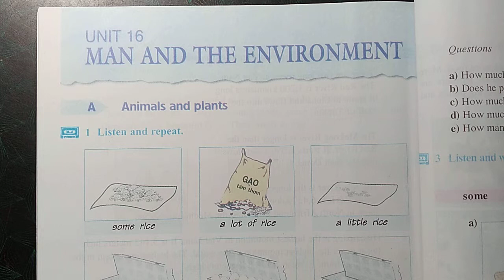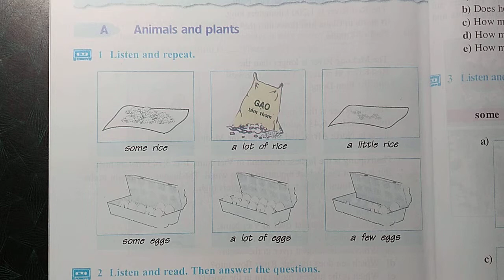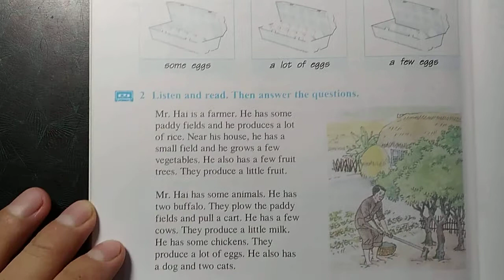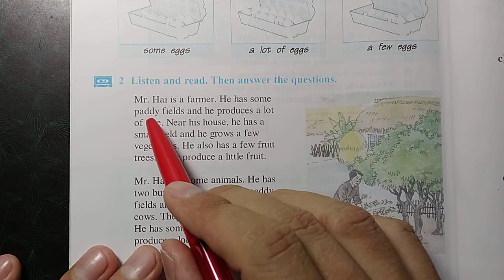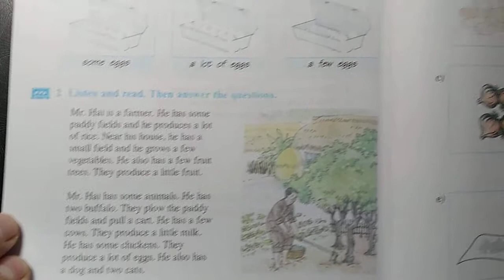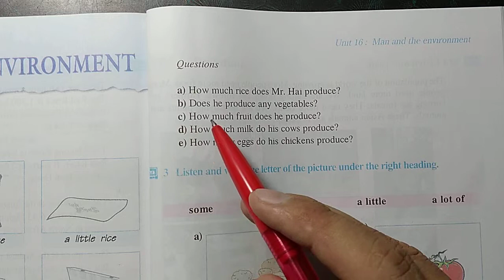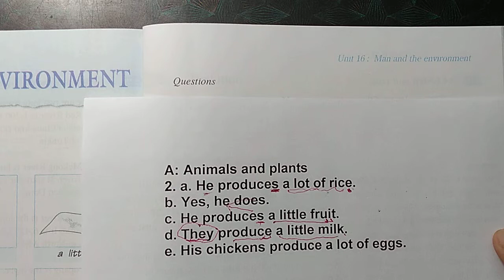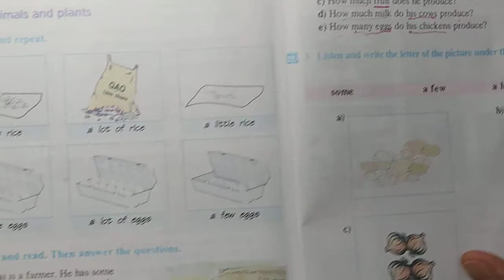Hướng dẫn học SGK Tiếng Anh lớp 6 - Unit 16 - A: Animals and plants 1